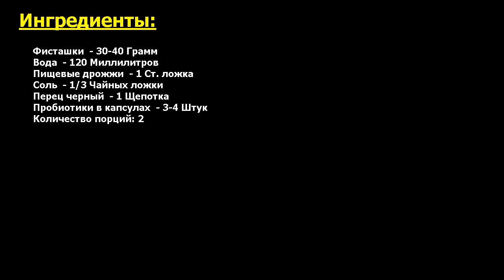Фисташковый соус Рецепт, пошаговый, как приготовить, видеорецепт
Нельзя не приготовить. Предлагаю вам свой рецепт соуса из фисташек. Это полезная альтернатива майонезу, им можно заправлять салаты или пасту. У него получается необычный терпкий вкус, который обязательно вам понравится!